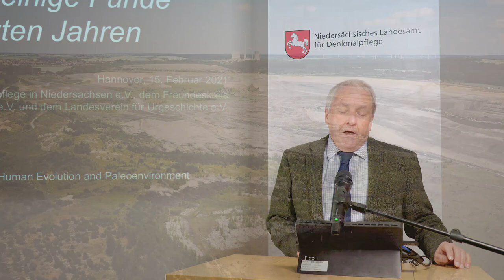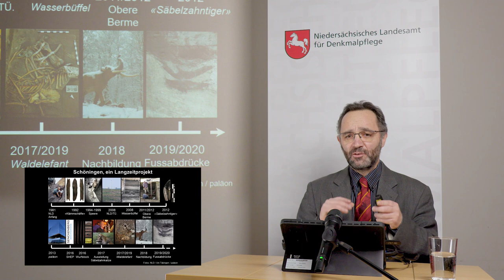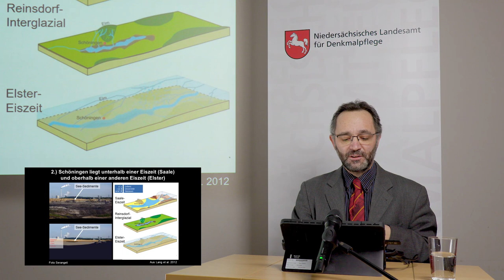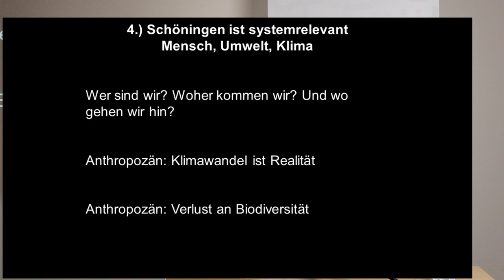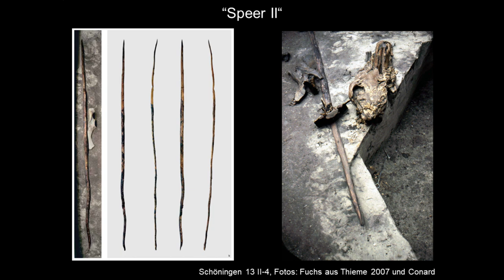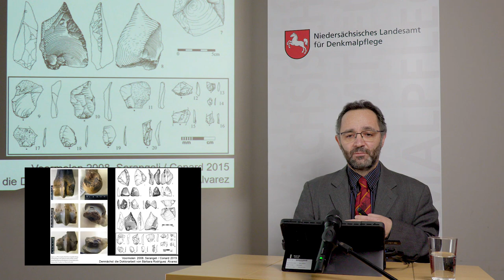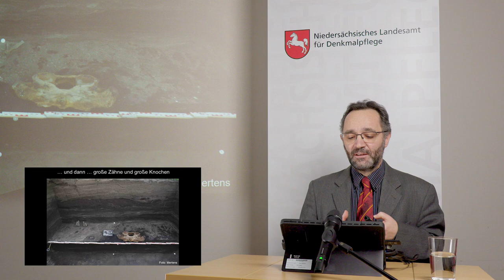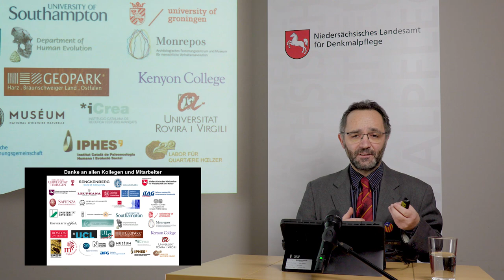Von Waldelefanten, Wurfstöcken und Säbelzahnkatzen. Die Fundstelle Schöningen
Dr. Jordi Serangeli, Universität Tübingen & Senckenberg Center for Human Evolution and Paleoenvironment: Von Waldelefanten, Wurfstöcken und Säbelzahnkatzen. Die Fundstelle Schöningen – Überblick und wichtige Funde aus den letzten Jahren

Montagsvortrag des Niedersächsischen Landesamts für Denkmalpflege mit der Gesellschaft für Denkmalpflege in Niedersachsen e.V., dem Freundeskreis für Archäologie in Niedersachsen e.V., dem Landesverein für Urgeschichte e.V. und dem Förderverein Schöninger Speere – Erbe der Menschheit e. V. am 15. Februar 2021.

Der archäologische Fundstellenkomplex von Schöningen, Landkreis Helmstedt, ist weltweit einzigartig. Grabungs- und Projektleiter Dr. Jordi Serangeli erläutert den Fundort und seine Bedeutung und berichtet über drei besondere Entdeckungen, die die Wissenschaftlerinnen und Wissenschaftler dort in der letzten Jahre gemacht haben: einen weiteren Wurfstock, die Reste einer Säbelzahnkatze (Homotherium latidens) und einen fast vollständigen europäischen Waldelefanten (Palaeoloxodon antiquus).

Regie und Schnitt: Nils Schellwald